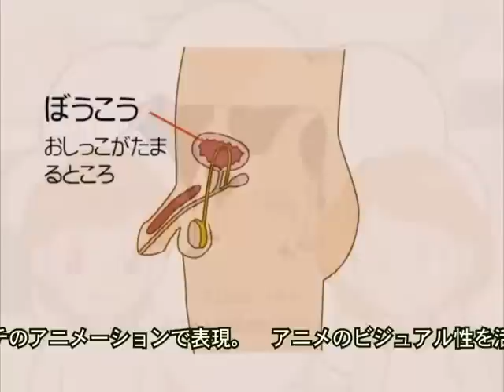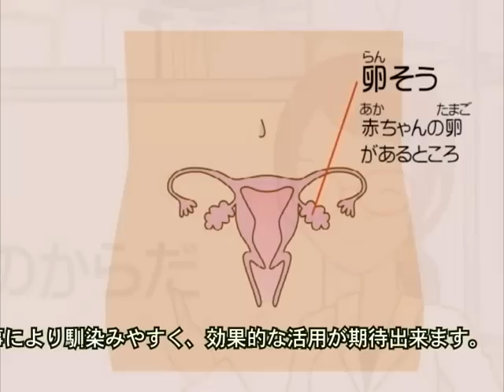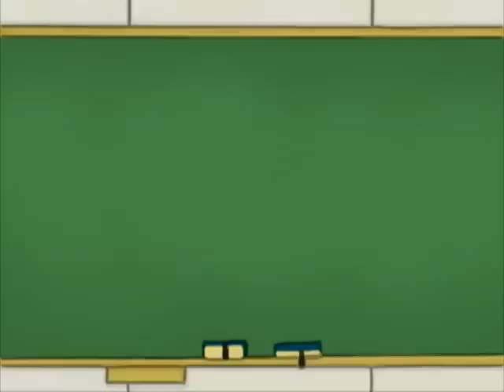「じぶんのからだ」PV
小学生1～4年生のための性教育コンテンツ『じぶんのからだ』